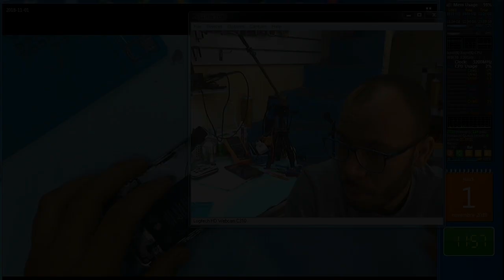الطريقة الصحيحة لازالة بطارية الايفون